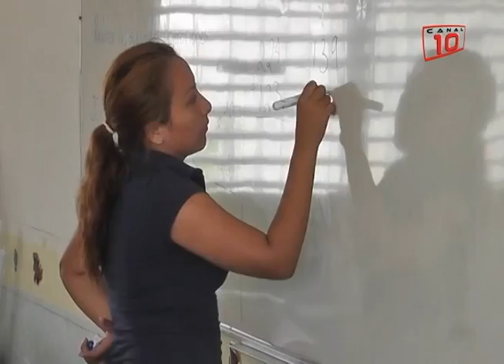Cifras de la SEP y el INEGI no son nuevas; maestros faltistas